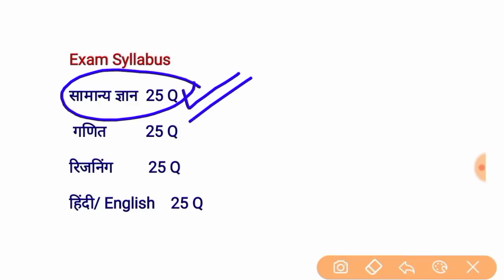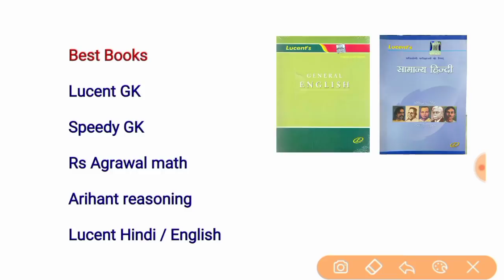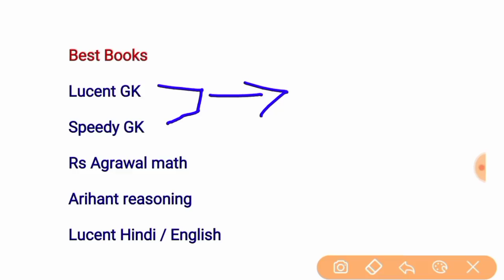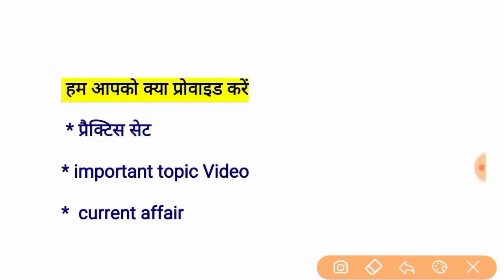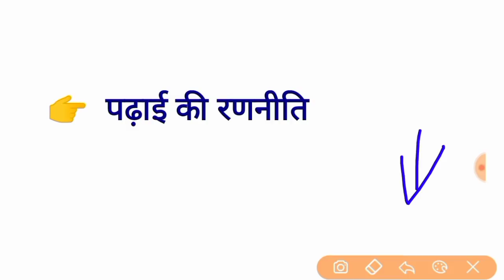SSC GD Job profile || ssc gd salary, ssc gd kya hai hindi,syllabus,book,preparation,duty,ssc gd 2021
ssc gd job profile and salary promotion, ssc gd salary
ssc gd post kya hai
ssc gd duty, ssc gd 2021
ssc gd promotion
ssc gd